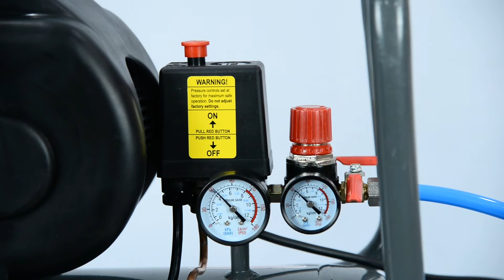Elephant Air Compressor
Elephant air compressor for wall painting, home use portable